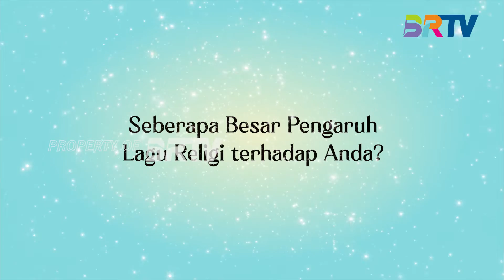Sisi Religius Roro Fitria dan Dodhy 'Kangen Band' (Part 3) | Lentera Islam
PARA PENCARI PAHALA , BRTV - Saksikan Para Pencari Pahala Setiap Sabtu pukul 16:00 hanya di BRTV.